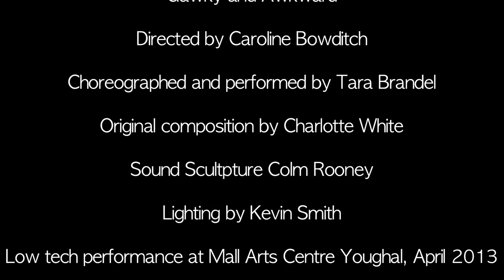Gawly & Awkward - Tara Brandel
Youghal 20-04-13